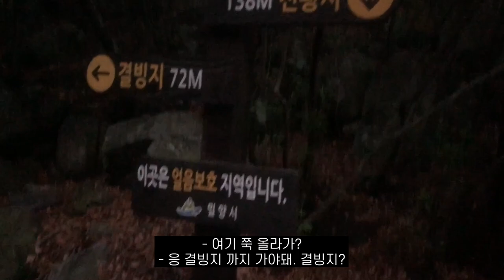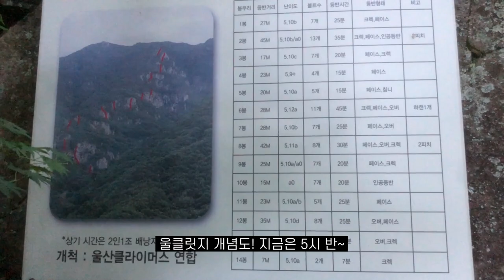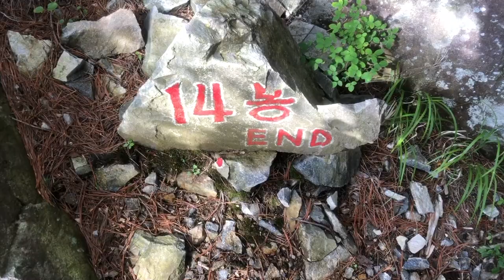[밀양 울클릿지] 장마 뚫고 14봉 17피치 원데이 등반 성공!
***구독하고 안등즐등***

작년부터 가고싶던 울클릿지를 드디어 다녀왔어요! 해도 길어야되고 서울에서도 거리가 꽤 있어서 딱 정해두고 가지 못했는데 장마가 일찍 끝난 덕분에 슝~하고 다녀왔어요.원래는 금요일 밤에 내려가서 토요일에 등반하려고 했는데 토요일 새벽부터 계속 밀양에 비가 와서 하루 다음날인 일요일에 등반했어요.

어프로치는 짧은 편이라서 쉬웠고 표시도 상당히 잘 되어 있어서 알바도 안했어요. 14봉 17피치였기 때문에 짐을 최소화하려고 작은 배낭을 하나씩 매고 대신에 더운 날씨를 대비해서 물을 왕창 많이 담아갔어요. 저는 이번에도 체력 고갈을 대비하여 에너지젤을 두개나 챙겼고 등반하면서 두개 다 먹었어요 ㅋㅋㅋ 꾸르

새벽 6시에 등반 시작해서 다 끝나니 저녁 6시였고 7시 조금 넘어서 하산하고 유투브 라이브 댓글에 달아주신 콩국수집에서 저녁을 먹고 (감사합니다!!!) 서울로 복귀했어요. 릿지라서 중간중간 걷는 구간이 많았지만 하강을 해야되는 구간은 없어서 그나마 이동이 편했어요.

최대한 스윙으로 나눠서 체력 안배도 했지만 제가 마지막엔 털려서 팔꿈치가 안접히는 바람에 벽이벽이 마지막 부분은 많이 도와줬어요. 모든 피치가 등반하기에도 재밌고 난이도도 어느 정도 있어서 체력훈련도 된 것 같아요. 전 날 비가 많이 와서 미끄러운 구간이 많아서 인공구간 넘는데 약간 어려웠지만 그래도 하루안에 안전하게 마칠 수 있어서 뿌듯한 날이었어요! 울클릿지 추천추천! 멋진 릿지 개척해주신 울산클라이머스 감사합니다

00:00 4시50분에 숙소에서 출발
02:05 얼음골 도착
3:06 등반시작
5:25 4봉 위 쉬는시간
7:15 부러진 나뭇가지 삼지창스킬 (ft.선운산)
13:30 간식시간
16:45 14봉 표석 드디어 발견
20:35 등반종료!